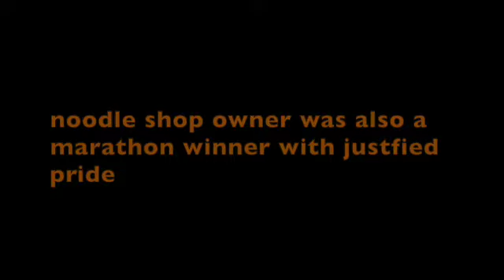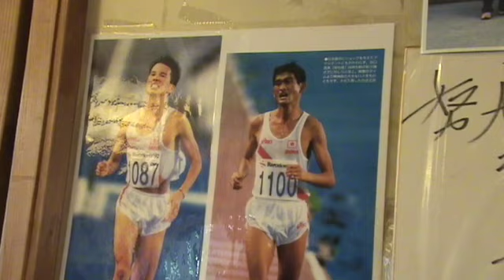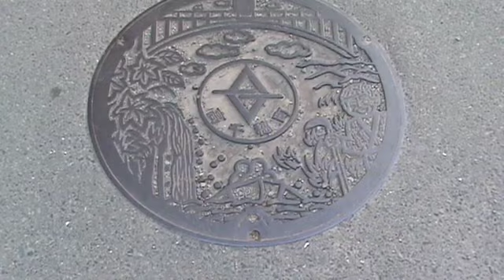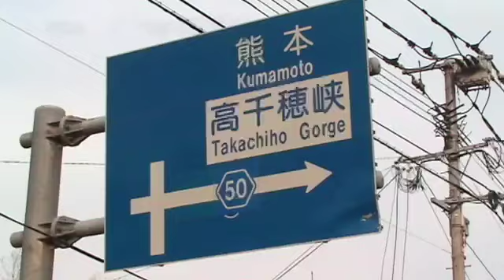029 Japan: Kumamoto 4: Kiri-e: Paper Cutting Art, marathon shop owner SD 480p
⟱⬇︎ CLICK “Show More” below for more info and Key Moments’ (timestamps)⟱⬇︎

00:00 INTRO: ** Kiri-e The Art of Paper Cutting
01:41 *** noodle shop owner & marathon winner with justified pride
04:09 *moving on after lunch